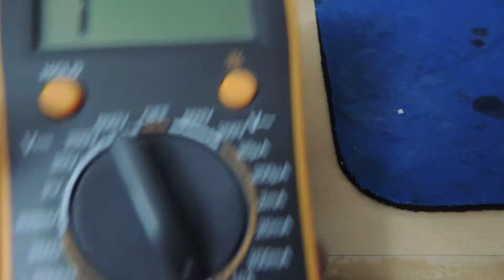Checking SMD anode and cathode with a multimeter.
I'm redoing my night blades as it was a pretty messy first try and went with another posters DIY that looks much nicer. I didn't know what the green dot was on my SMD LED's, so I read up a bit and this is what I found. I hope it helps others as it helped me. This is a very quick and easy way to find out what side is what. If I have anything wrong please feel free to make any corrections as I am not an expert on this. :)